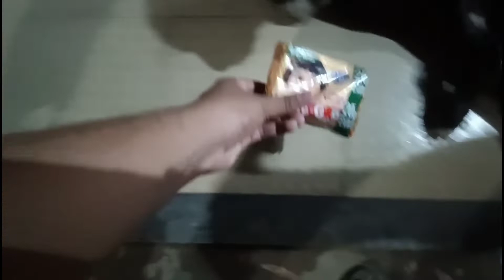I Rescued a Happy Puppy🐾♥️ (Feels Like an Achievement 🥇)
I rescued a Puppy, Gave him My Love, Fed Him. The achievement I was Talking About.
No one can be as Pure and Loyal as Dogs🐾🫂my Furrrreverrr BestFriemd♥️